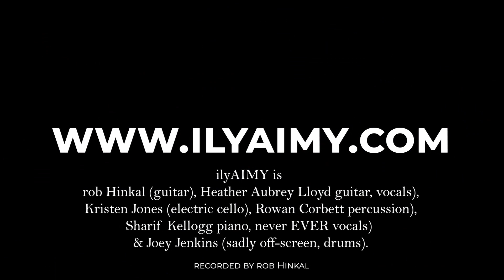ilyAIMY - "I Didn't Take It Down"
ilyAIMY playing Heather's tune I Didn't Take It Down" at the New Deal Cafe on rob's birthday - February 7th, 2020. rob Hinkal (vocals, guitars, beatbox), Heather Aubrey Lloyd (vocals, guitar, percussion), Kristen Jones (vocals, electric cello), Rowan Corbett (vocals, guitar, percussion, didgeridoo), Sharif (piano, bass) and Joey Jenkins (drums). (the whole 2 hours of music is now available for download